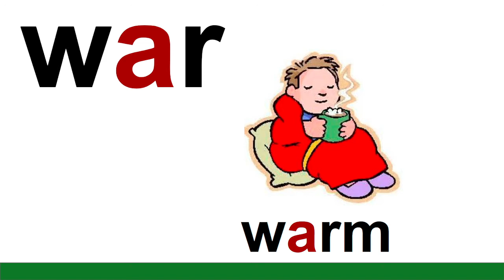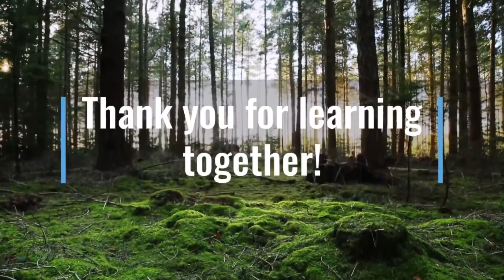Phonics Chart 13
Thank you so much for visiting my channel, and thank you for inviting me into your classroom!